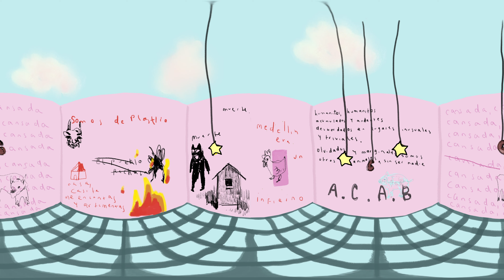07 E04 Luisa Pajón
Entrega Final